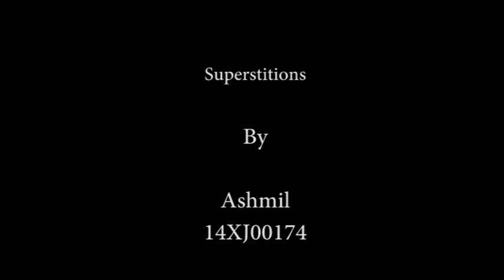Superstitions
Student film, Mahindra École Centrale